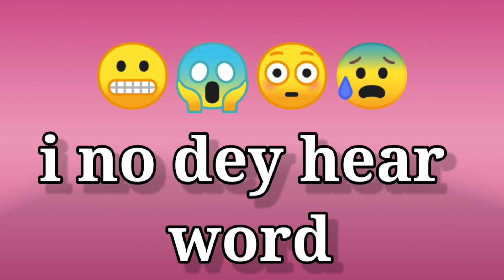Free Sound Effects 2022 || Funny Sound Effects || No Copyright Sound Effects